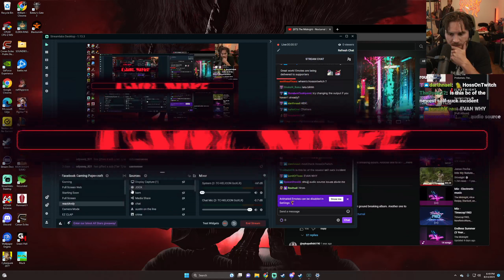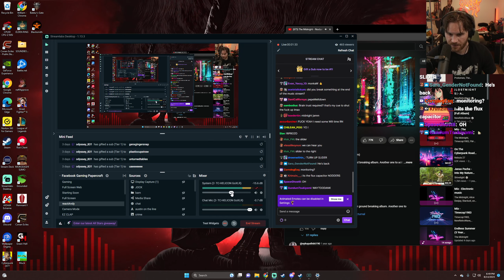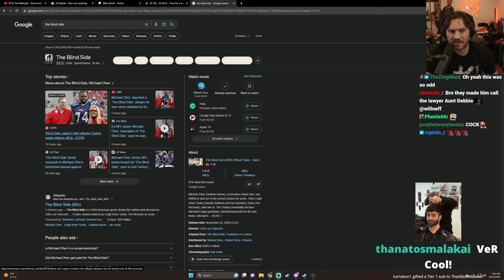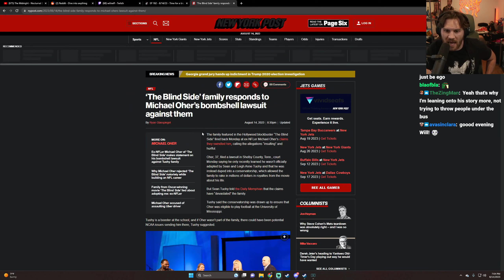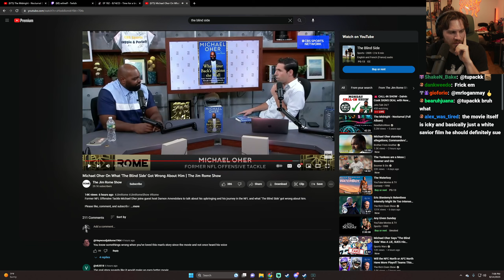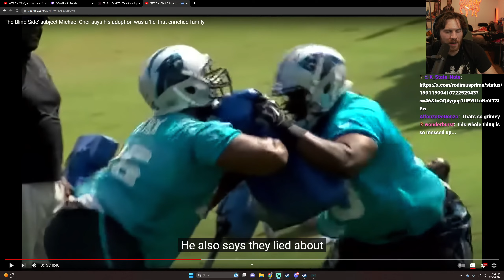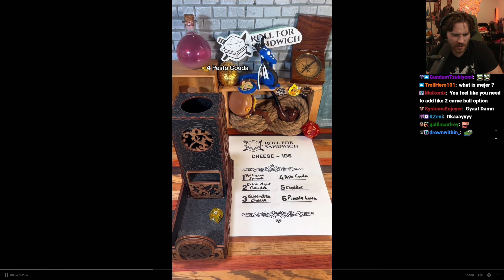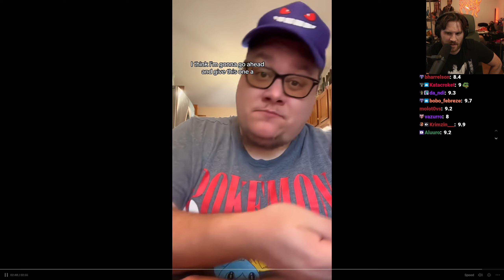(1/3) AUG/14/'23 'The king of Late night is back baby and reacts are on the menu!'